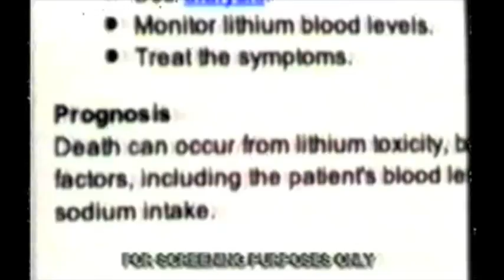Tarnation - opening scene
opening scene from Jonathan Caouette's acclaimed and groundbreaking documentary.